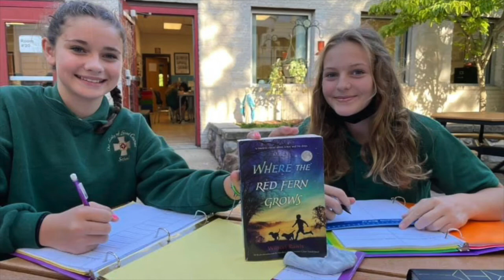12/17/21-OLGC Parish School Morning Announcements